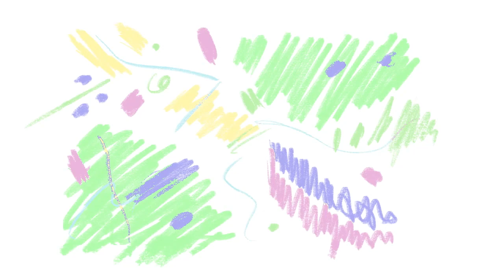Success Stories: From Amazon FBA to Subscription box The Her-Mine Story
This wholesale bundler has shifted from Amazon FBA to creating a unique subscription box. My special guest, Trudy Armand, creator of her.mine.com, tells the story of how a loss in her life ignited a passion and mission to create something that would continue the legacy of her favorite aunt, Hermine Ricketts Carroll.